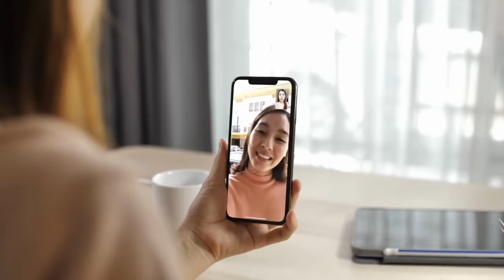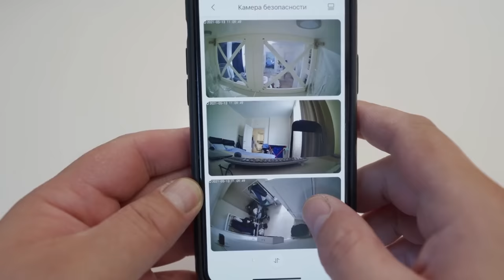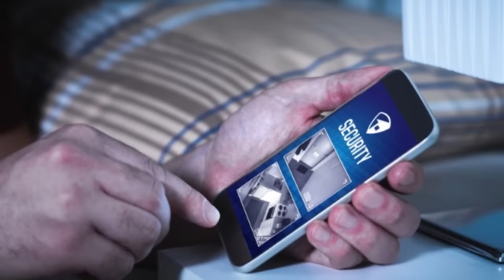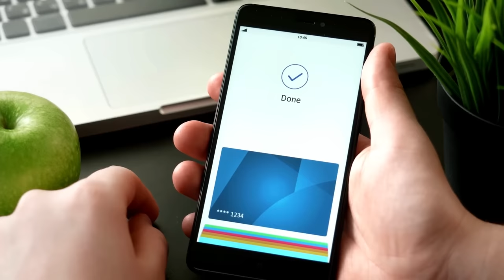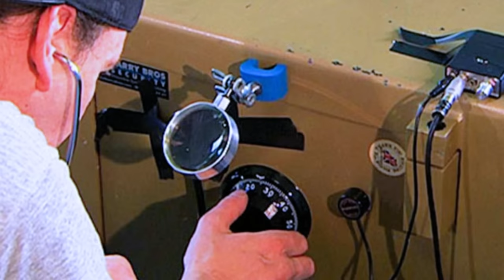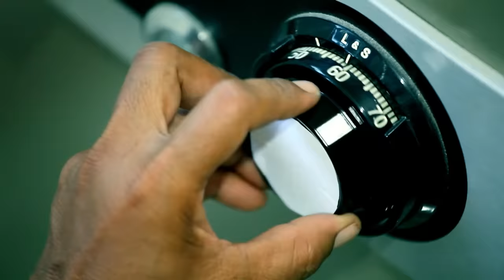APAVORANTE! Cão não deixa bebê dormir sozinho. Quando os pais descobrem o por quê chamam a polícia.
A situação doméstica de Amber e Eric era muito normal, até que Amber deu à luz uma linda filha. Desde aquele momento, o cachorro da família, Happy, abalou as coisas completamente. Happy não deixava a filha dormir sozinha, e quando se separavam, ela não parava de latir. Quando Eric percebeu o que estava acontecendo, teve o choque de sua vida.
Ele imediatamente chamou a polícia e eles vieram com todos os policiais disponíveis...
Quando o primeiro policial chegou, ele não podia acreditar no que estava testemunhando. Como um cachorro pode ter notado isso? Ele disse a Eric que ele deveria estar muito feliz com um cão tão observador. No fundo Eric sabia que tinha feito asneira, deveria ter sido ele protegendo sua filha...

Em poucos minutos, pelo menos mais uma dúzia de carros de polícia chegaram ao local. Eles imediatamente começaram a fazer perguntas para Eric e Amber. O casal estava em estado de choque, eles não tinham ideia da gravidade da situação até agora.

O que os oficiais procuraram foi perturbador, com certeza. Mas o fato de já ter começado quando Amber estava grávida era ainda mais alarmante. Eles confiaram nas pessoas erradas.
Mas por que Happy se recusou a deixar sua filha dormir sozinha? E o que Eric eventualmente descobriu que uma grande presença policial era necessária?
Olá, seja bem-vindo a mais uma top história!